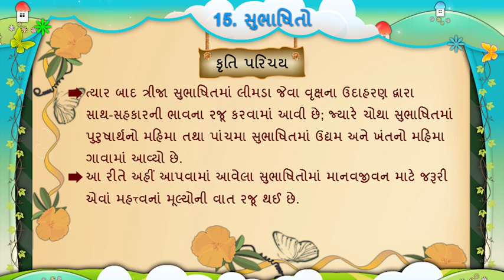STD 5 , SEM 2 , GUJARATI , CH 15 , SUBHASHITO , પ્રકરણ ૧૫ , સુભાષિતો , કૃતિ પરિચય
SHIKSHAN SARITA
અમારી સાથે જોડાઓ અને મેળવો  બેસ્ટ એજ્યુકેશન.